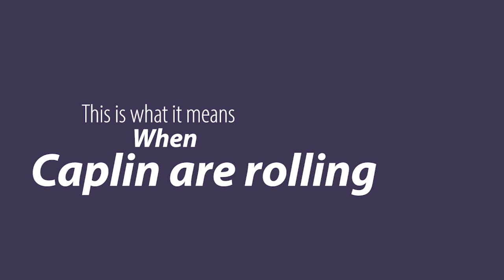FISHING FOR COD FISH... from cliffs around St. John's Newfoundland Labrador 2021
Fishing for cod is usually done from boats in Newfoundland but if you're brave enough to navigate some tough terrain, fishing from the cliffs around Newfoundland Labrador is a great way way to have some fun and catch Cod Fish during the summer recreational food fishery.

As well I included a few bloopers at the end of the video.

👑 Catch up on the rest of Angling & Arrows Episodes here👇🏾

Additional Keyword/tags